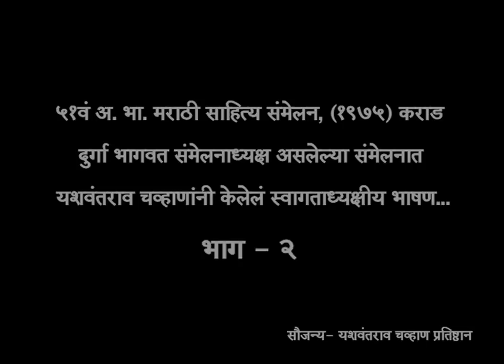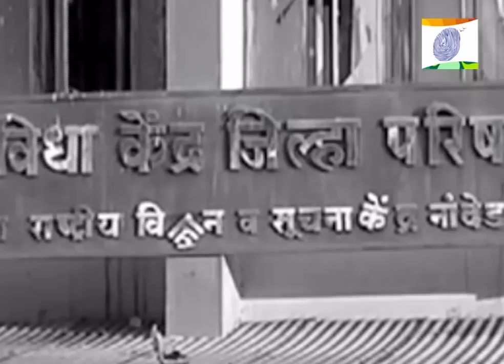Speech of Yashwantrao Chavan - Part - 2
महाराष्ट्राचे शिल्पकार यशवंतराव चव्हाण यांची आज शंभरावी जयंती. कृष्णाकाठच्या कुशीत घडलेलं निर्मळ, निःस्वार्थी, निष्कलंक आणि निरलस असं हे व्यक्तिमत्त्व! यशवंतरावांनी जसा महाराष्ट्र घडवला तसाच देशही! हिमालयाच्या रक्षणाकरता सह्याद्री धावला... असं त्यांचं केलं जाणारं वर्णन याचीच साक्ष देतं. पुस्तकं आणि माणसांचा संग्रह हाच त्यांचा विरंगुळा आणि संपत्तीही. माणूस म्हणून ते किती थोर होते, याबाबत त्यांच्या सुहृदयांनी सांगितलेल्या काही आठवणी, 'भारत4इंडिया'च्या वाचकांसाठी...